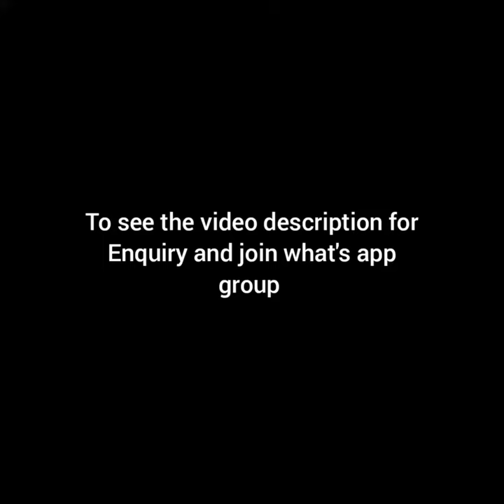Kora Muslin Sarees in Different Color Combo's||Saree full view video attached||Pranavee Collections